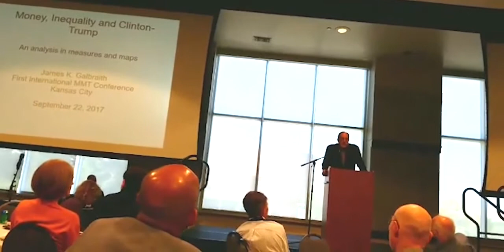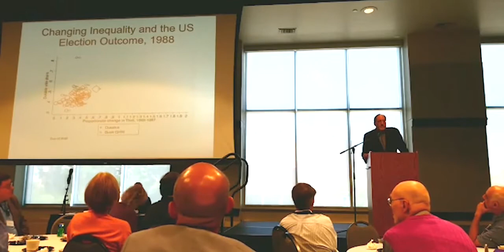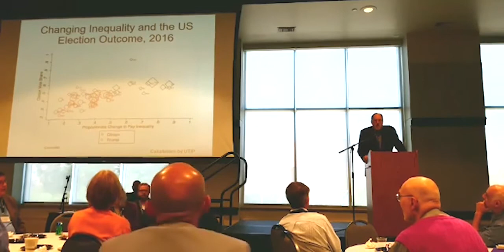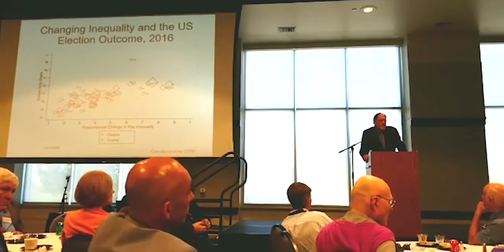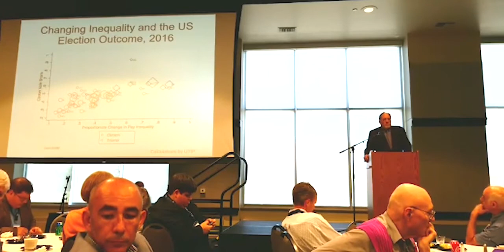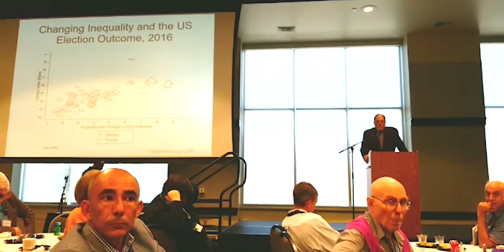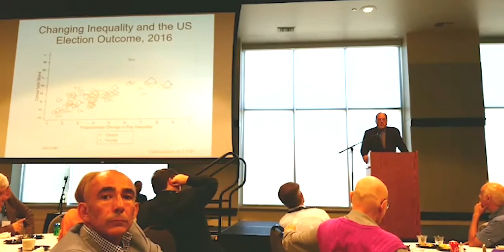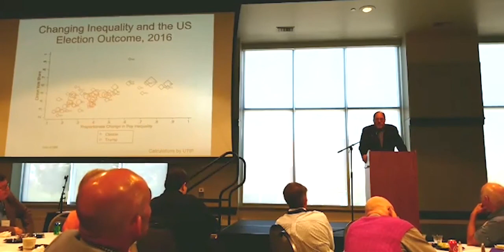James K Galbraith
James K. Galbraith | University of Texas

James K. Galbraith holds the Lloyd M. Bentsen Jr. Chair in Government/Business Relations and a professorship of government at the Lyndon B. Johnson School of Public Affairs at the University of Texas at Austin. He holds degrees from both Harvard University and Yale University and studied as a Marshall scholar at King's College, Cambridge from 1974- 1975. Afterwards, he served on the staff of the U.S. Congress in several positions. From 1995 to 1997, Galbraith directed the LBJ School's Ph.D. program in public policy. He currently
directs the University of Texas Inequality Project, an informal research group based at the LBJ School. Galbraith's most recent book is Inequality and Instability: A Study of the World Economy Just Before the Great Crisis (2012). Additional books authored by Galbraith
include The Predator State: How Conservatives Abandoned the Free Market and Why Liberals Should Too (2008), Created Unequal: The Crisis in American Pay (1998) and Balancing Acts: Technology, Finance and the American Future (1989). Inequality and Industrial Change: A Global View (2001) is co-edited with Maureen Berner. He has coauthored two textbooks, The Economic Problem (1989) with Robert L. Heilbroner and Macroeconomics (1993) with William Darity Jr. He is a managing editor of Structural Change and Economic Dynamics.